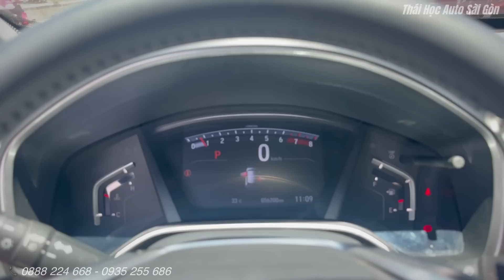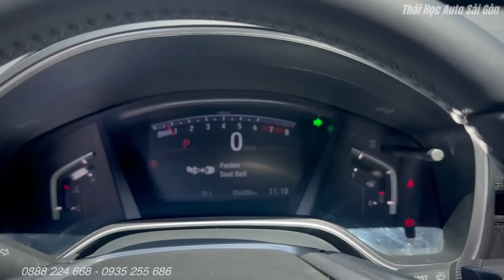Honda CRV L 12/2019 56,000km nhập Thái - Auto Sài Gòn- Thu mua ô tô cũ Tp HCM